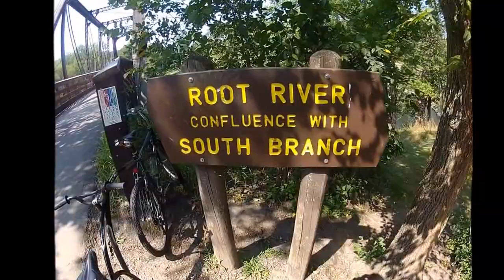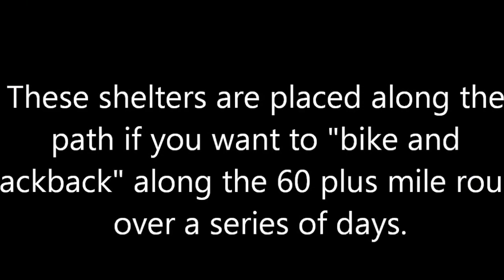How to EAT all the PIE you want to. (NOT a quick fix pill or diet)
"PREPPING" with family and friends.